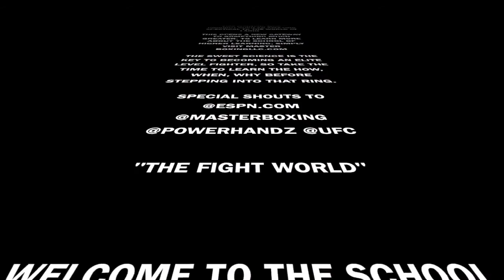MAYWEATHER VS MC GREGOR POST FIGHT FINAL, Eric Bradley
To own your personal downloads on how to box, go and start with footwork, then Mitt Master series to improve your hand skills. The next advice is to learn the styles programs.

    The Philly Shell, The Peek-A-Boo style and after one solid year of training, you’ll feel much more solid.

    If you need assistance learning, simply visit our Online Academy where you’ll learn the basics all the way up to the highest level of skills training under coach Eric A. Bradley’s team of well schooled coaches. All the best and welcome to the sport of boxing. EricBradleyMasterBoxing